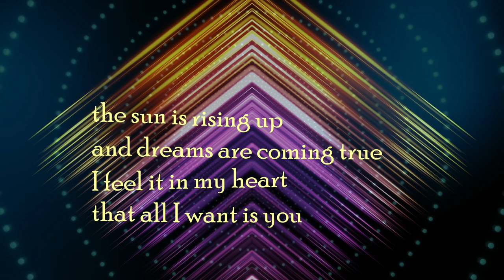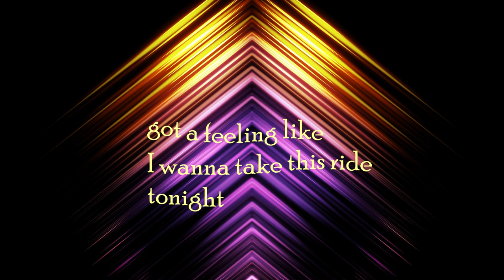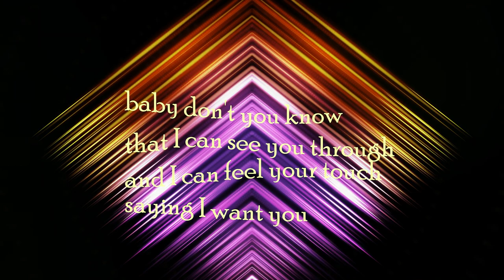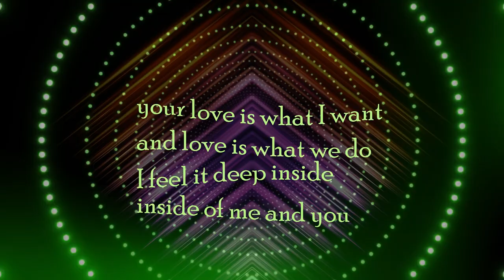FLORIANA - Love Is What We Do (Lyric video)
this is the new song I wrote, bringing up a disco vibe & a happy mood!
Lyrics by Floriana Pachia
Mix: Lukinich Attila - DSPro Studio